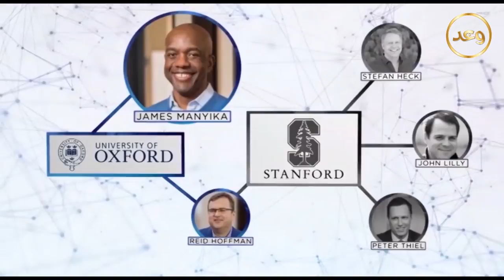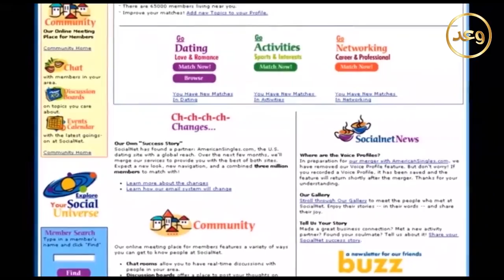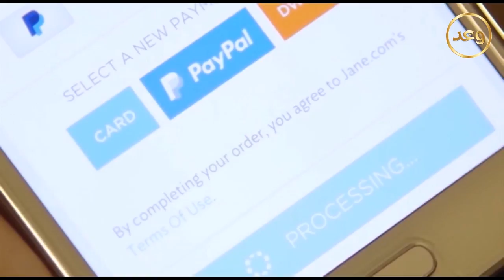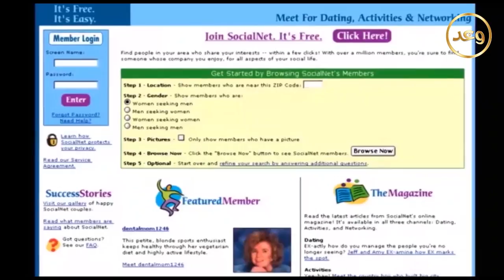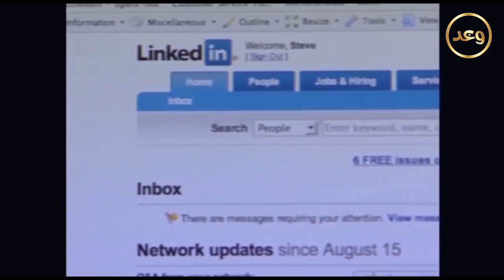تعرف على مؤسس موقع Linked-in